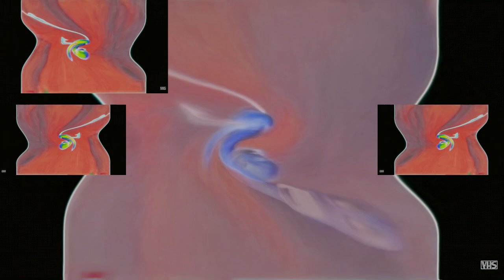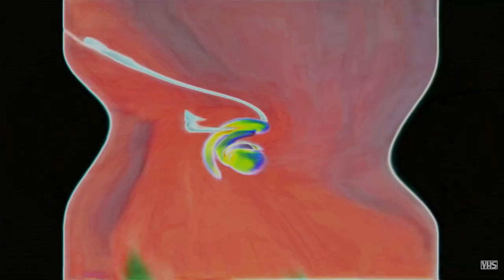Dreamworks Animation SKG (Shark Tale Variant) in The Real G-Major 821 has a Sparta Gamma Remix